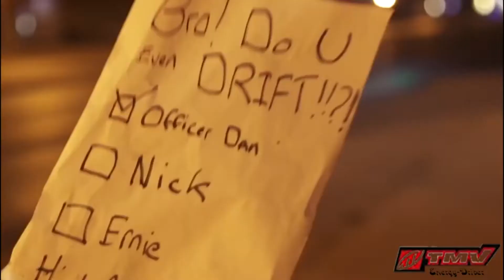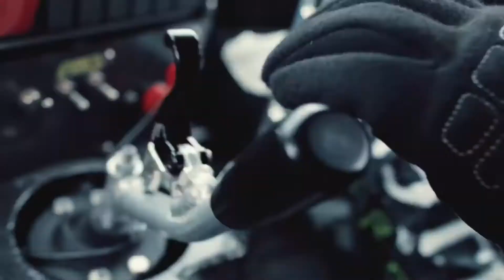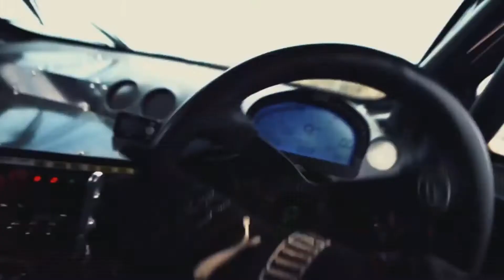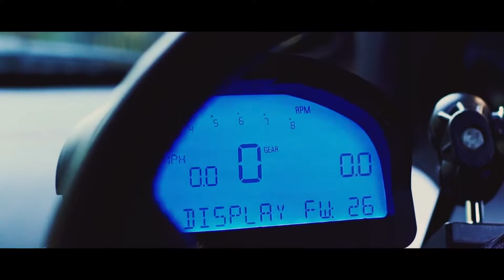BASS HOUSE 2019 MIX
today I'm mixing some bass house music!
some popular songs and some bass house remix from popular songs.